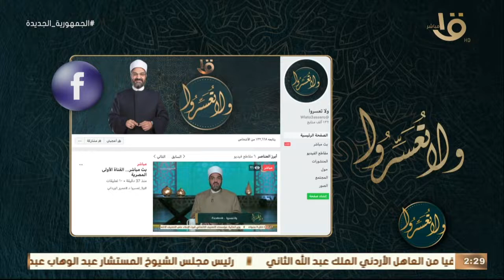ولا تعسروا | ازاي اعرف اني ابقى قريب من “ربنا” د. عمروالورداني يجيب